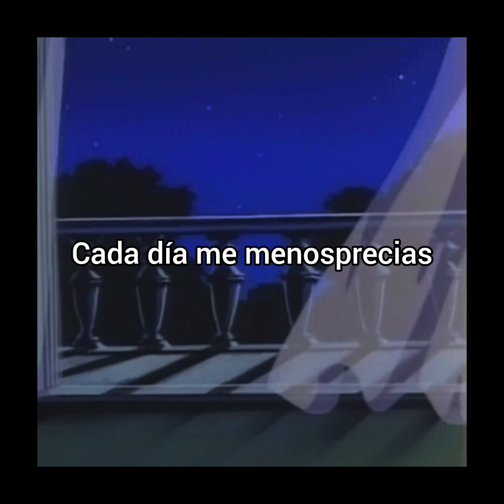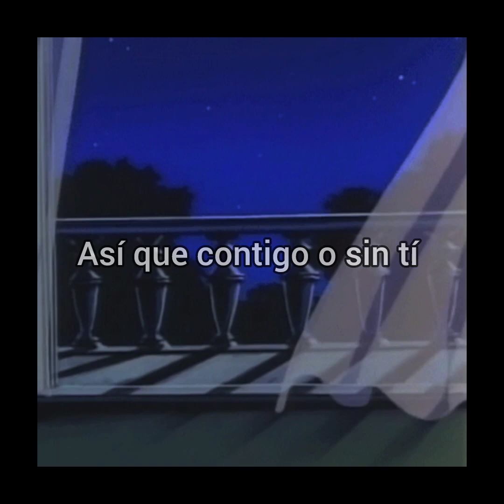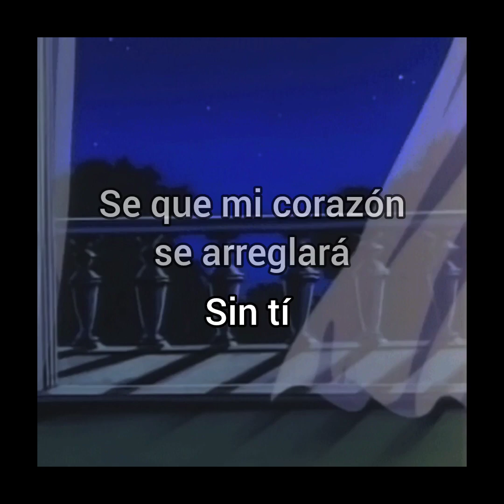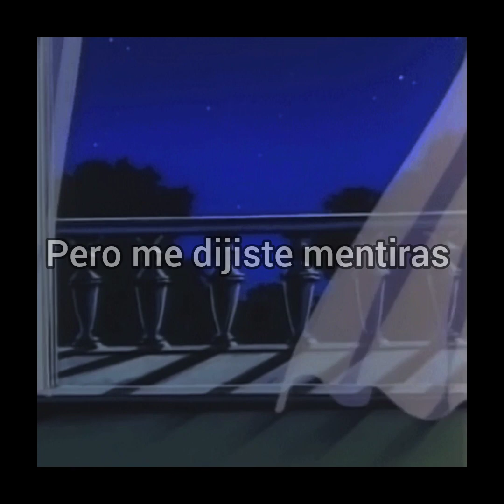Spagna - Only Words (sub. español)